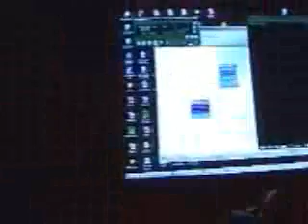LPT Led Light effect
Aight! This thing is not mad, but in near future I will do very big light effect circuit for bigger area than my desk ;)